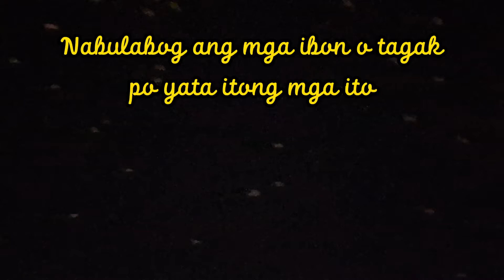BEAUTIFUL FIREWORKS DISPLAY (kaso nabulabog ang nga ibon)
Celebration of Feast of Immaculate Concepcion